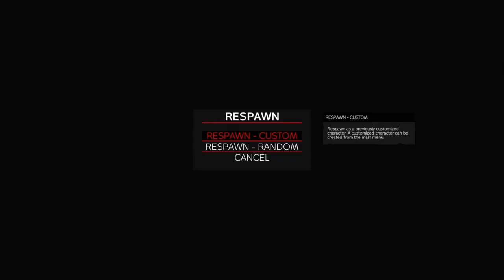DayZ Dieing stupidly while having fun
Recorded on new server Judgment Day PVP 1st person survival server